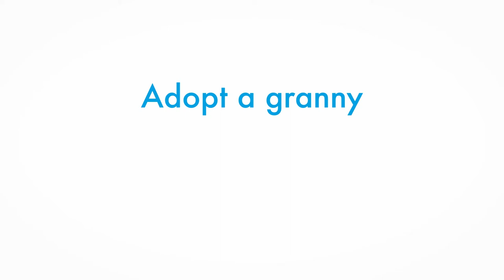Dorcas | Adopt a granny, wat doen we met jouw 28 euro?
In dit filmpje vertellen we je graag wat we met jouw sponsorbijdrage doen.

Daarmee zorg je er samen met ons voor dat een oudere weer mee kan doen. We helpen praktisch met voedsel en zorgen dat er toegang is tot medische zorg. Ook betrekken we bijvoorbeeld de familie en instanties zodat de oudere weer mee kan doen in de samenleving.